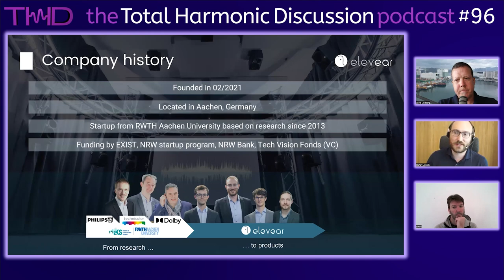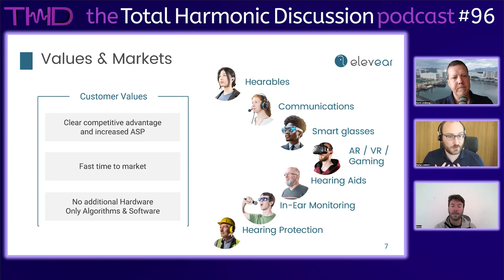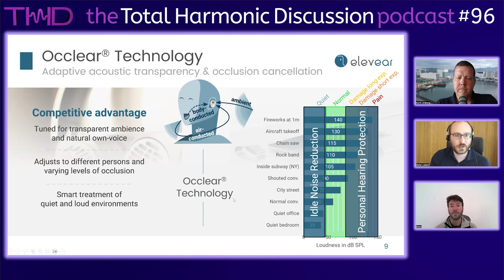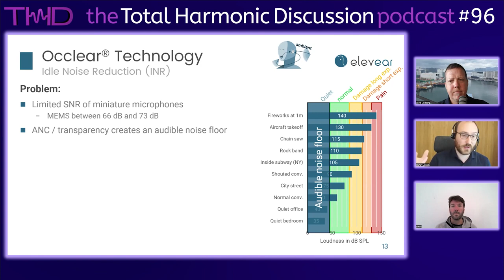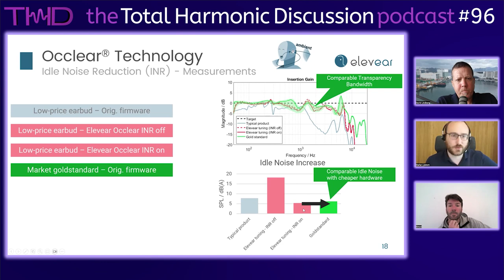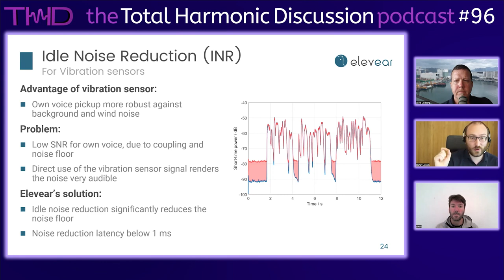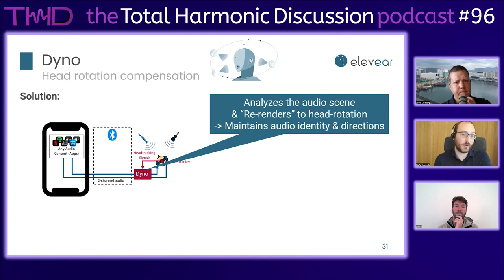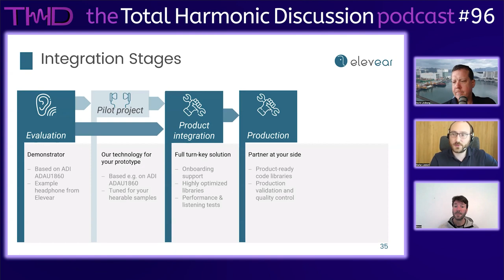THD 96 Elevear Audio Algorithms Occlusion Effect Cancellation, Idle Noise Reduction, Edge Spatial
The Total Harmonic Discussion / the THD Podcast. A weekly discussion on audio and headphone technologies and the people who bring the technology to market.

In episode 96, Stefan Liebich of Elevear joins to discuss their audio algorithms for hearables that cover occlusion, idle noise, and immersive 3D audio. Developed over many years and now being commercialized with key silicon partners.

OCCLEAR® TECHNOLOGY NATURAL OWN VOICE THROUGH OCCLUSION CANCELLATION
Existing headphones isolate the user from the environment, making their voice sound boomy and unnatural to them. This phenomenon is due to the occlusion effect, which attenuates air-conducted sound while amplifying body-conducted sound. A headphone user who is unhappy with the unnatural sound of their own voice. A headphone user who enjoys a natural own-voice sound thanks to the Occlear® technology. Our Occlear® technology eliminates the occlusion effect, allowing hearables users to perceive their voice and environment with natural clarity. Occlear® requires no specialized hardware and can be integrated seamlessly into ANC-ready hearables via a simple firmware update.

IDLE NOISE REDUCTION TECHNOLOGY WORLD-CLASS HISS-FREE TRANSPARENCY FOR YOUR HEARABLE
Hearables users often complain about microphone noise or hiss when using transparency mode. It stems from the low-cost, miniature microphones used in today’s hearables. To mitigate this noise, manufacturers often limit the bandwidth of their transparency mode, compromising the clarity of the sound. Our patented Idle Noise Reduction (INR) technology reduces the noise floor of hearable microphones by 10–15 dB, matching the performance of high-end studio microphones. The INR removes the hiss, allowing hearables manufacturers to achieve world-class transparency with low-cost components.

IMMERSIVE 3D AUDIO TECHNOLOGY INSTANT, UNALTERED 3D AUDIO WITHOUT LATENCY OR DISTORTION
Existing spatial audio solutions often struggle with head movement, resulting in a lag that disrupts the immersive experience. They also tend to compromise sound quality by adding reverb.

With imperceptible motion-to-sound latency, our algorithms ensure that the audio keeps pace with your every move. This seamless integration means you experience the world of sound most naturally as you navigate through it. Experience unaltered, high-fidelity audio that runs directly on your hearable device—no need for complex stack adjustments, including Bluetooth and app dependencies.

Check out the podcast on YouTube Spotify Amazon Music iHeartRadio Rumble BitChute Limited Apple Google

Thanks to Barry Vogel and the ALTI Audio & Loudspeaker Technologies International for their support as well!